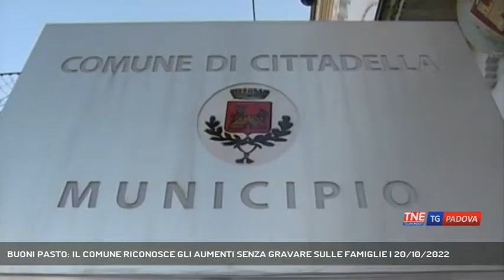BUONI PASTO: IL COMUNE RICONOSCE GLI AUMENTI SENZA GRAVARE SULLE FAMIGLIE | 20/10/2022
TG Padova Sera 20/10/2022 - CITTADELLA - Gli aumenti colpiscono anche i pasti scolastici. A Cittadella, il comune si adegua ma senza pesare sulle famiglie.  || Non peserà sulle tasche delle famiglie, l'aumento del costo pagato per il servizio di mensa scolastica riconosciuto alla società affidataria del servizio. A Cittadella, un pasto a scuola è passato da 5,25 euro a 5,61 con un incremento di quasi il 7%. Un riconoscimento automatico, precisa l'amministrazione comunale della città murata, trattandosi di adeguamento previsto dal capitalato e stabilito dall'Istat. Nessun costo aggiuntivo sarà chiesto alle famiglie: il comune ha infatti deciso di stanziare 50.000 euro per coprire l'aumento previsto per l'anno scolastico corrente. (Servizio di Chiara Gaiani) - Segui Telenordest anche sul digitale terrestre! Visita il sito